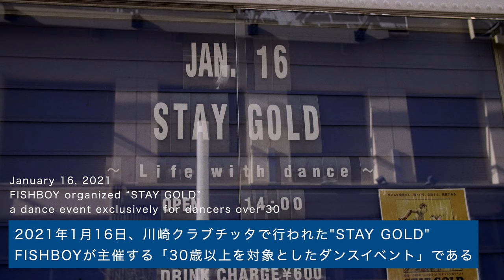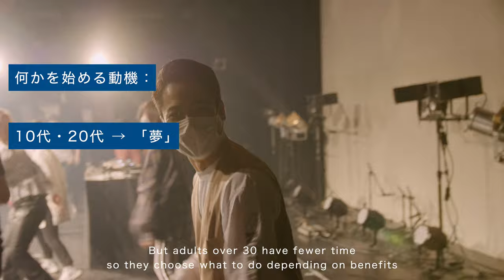Street Dancer FISHBOY ダンサーFISHBOYの現在地 (Documentary No.8)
私の同級生であり、日本のトップダンサーの1人でもあるFISHBOYのドキュメンタリーです。
数々の大会で好成績を残しながらも10年前から「全国民ダンサー化計画」と銘打ってダンスの普及活動をしているFISHBOYの、あまりメディアでは取り上げられない地味な部分に着目してみたいなと思って作りましたが、どうでしょうか？笑

あなたもダンスを始めてみては！？

This is a documentary film of FISHBOY, one of the most famous dancers in Japan, and my class mate since junior high school.
While winning numerous competitions domestically and internationally, he has been working on promoting dance since a decade ago.

FISHBOYのオンラインサロン"FISHBOY LABO CLUB"